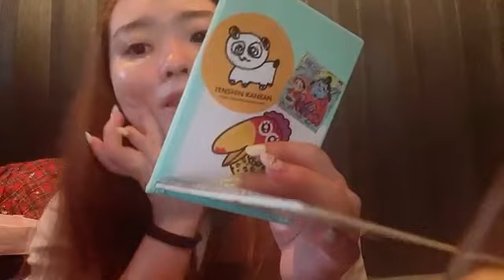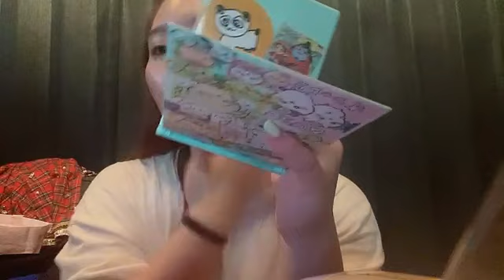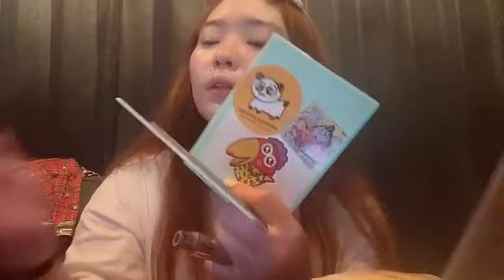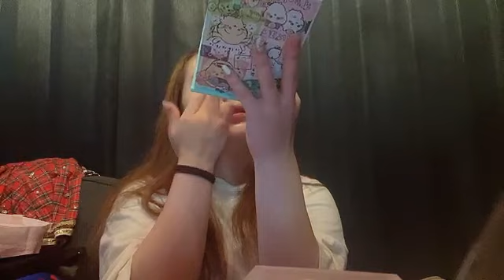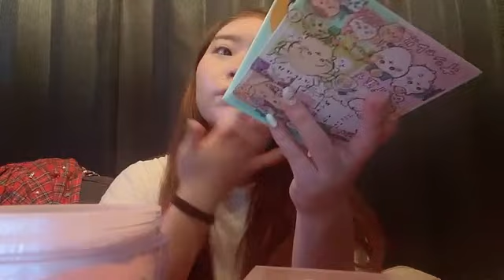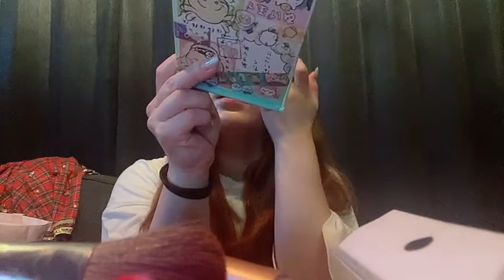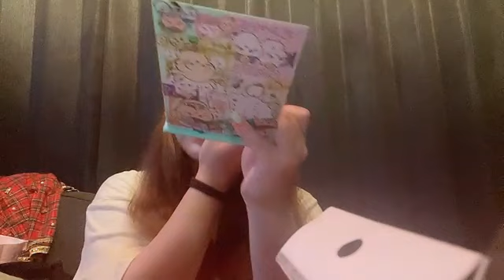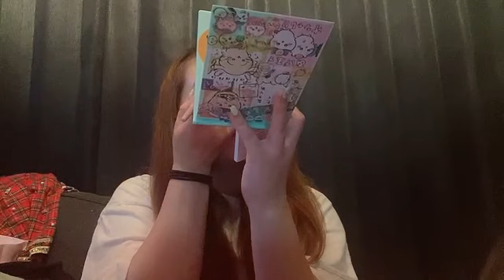SHOWROOM FanCy 熊倉茉穂香 2024年08月05日12時24分20秒